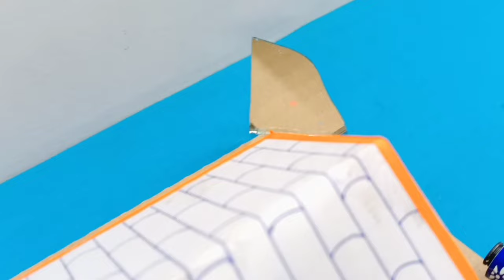Science Project || Laser Home Security System || Laser Security Alarm Project || Science Model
Hello dosto  aaj ki video me ham laser home security system banane wale Hai to aap ise school project ke rup me bana sakte hai to aap is video Ko dekh kar bahut hi aasani se ise bana sakte ho

science project for students
best science project
science project idea
science project work
science experiment
school project
school project ideas
how to make security project
how to make laser light at home
laser security alarm project
how to make laser security alarm
laser security system for home
laser light security project
how to make laser security alarm system